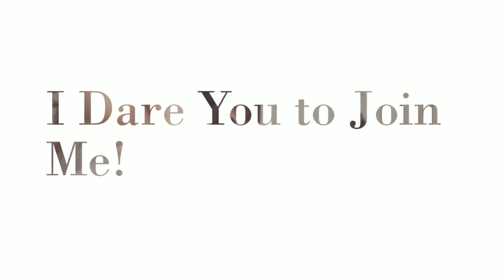What will you learn at a workshop with Jen Rozenbaum?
Want to see what you will learn in a boudoir workshop with me?